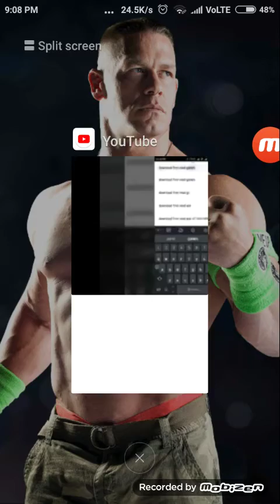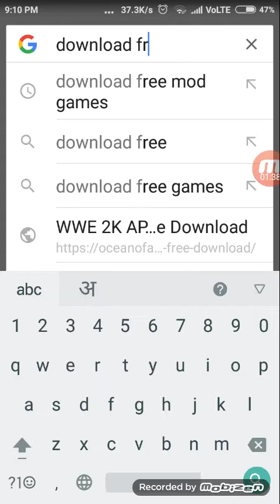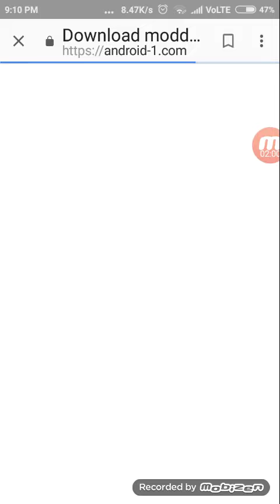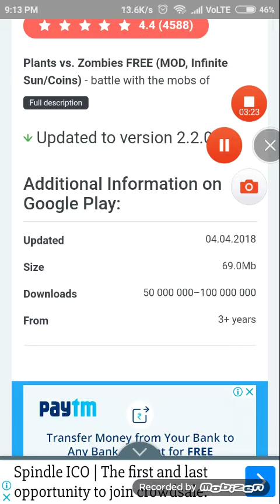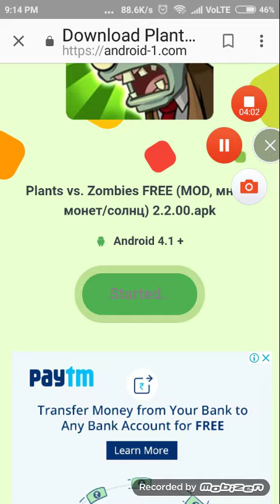How to hack any game for android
It's my first video so plz gys